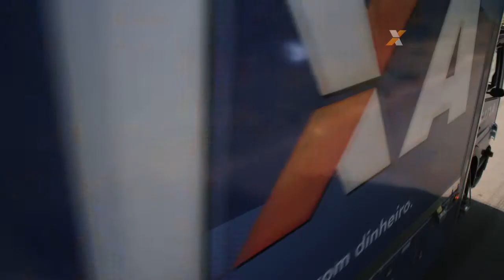Caixa | Vem fazer mais em 2014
A nova campanha de fim de ano da CAIXA entrou no ar neste domingo, dia 15/12.
Com estreia nacional no Fantástico, o filme no formato 60" convida todos nós a celebrar mais a vida e a acreditar em um ano novo transformador.
Com o conceito "Vem fazer mais em 2014. O ano que começa é seu também", as cenas do filme ilustram de forma poética diversos desejos dos brasileiros. Mais amor, mais saúde, mais paz, mais amigos pra valer, mais viagens e desafios para vencer.
Para compor o filme, o jingle tem arranjo do maestro e compositor Eduardo Souto Neto, criador do tema da vitória de Ayrton Senna e Rock in Rio.
Além do filme a ser exibido em TV aberta e fechada, teremos também veiculação de rádio, anúncios em diversas revistas e internet.

Cliente: CAIXA
Agência: Artplan Comunicação
Filme: Vem fazer mais em 2014
Direção de Criação: Roberto Vilhena, André Sartorelli
Criação: Fábio Ludwig (redação), Alexandre Ferro (direção de arte) e André Sartorelli (direção de arte)
Direção de Atendimento: Flávia Freire, Rianni Bertoldo
Atendimento: Débora Lacerda, Bárbara Cintra, Larissa Pereira
Direção Planejamento: Marco Antonio Vieira Souto
Planejamento: Antonella Weyler
Mídia: Daniele Abreu, André Silva, Déborta Fetterman e Luisa Sotero
Produção: Débora Moura
RTVC: Ana Ourique, Mariana Veronez, Felipe Cunha
Produção de Vídeo: Deli Bistrô
Aprovação: Clauir dos Santos e Wolmar Aguiar